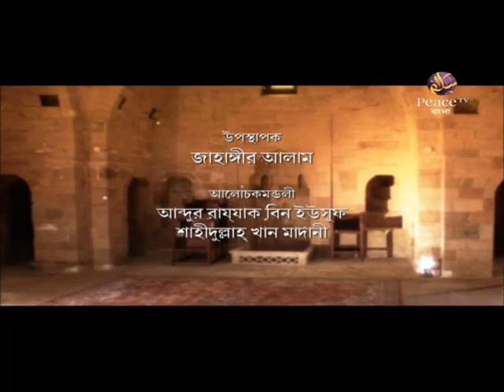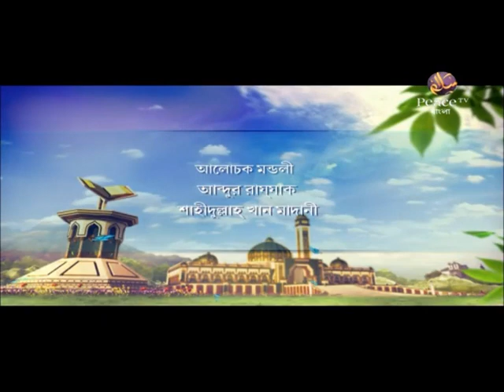জ্ঞানগর্ভ আলোচনার মঞ্চ। পর্ব ২৮। পিস টিভি বাংলা